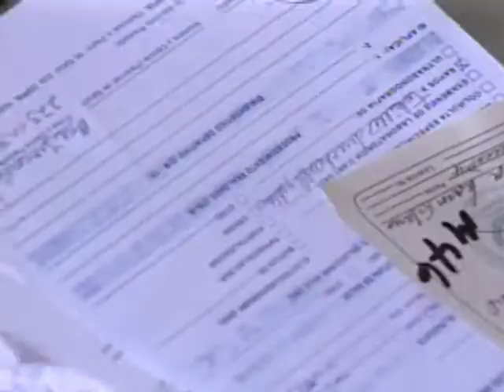Hipertensión amenaza salud de miles que viven con la enfermedad y no lo saben